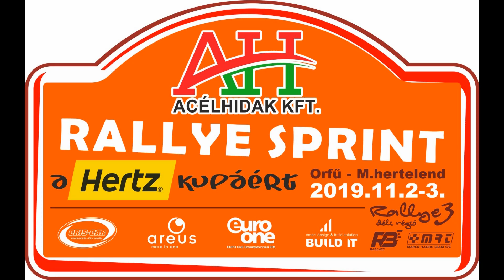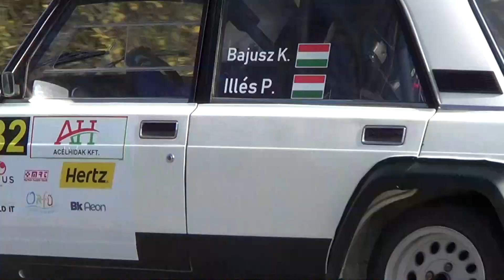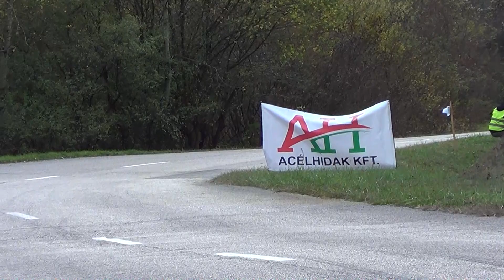Bajusz-Illés Lada VFTS / Acèlhìdak Rallye Sprint a Hertz kupákért 2019.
Bajusz Krisztián és Illés Péter kisfilmje,a 2019-es szezonzáró,magyarhertelendi R3-ról. /TheLepoldMedia-2019./